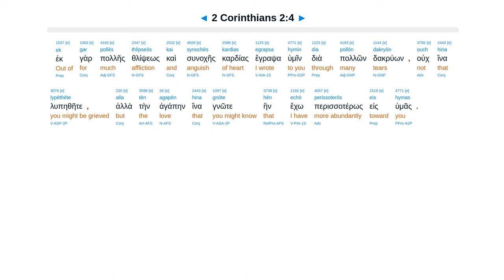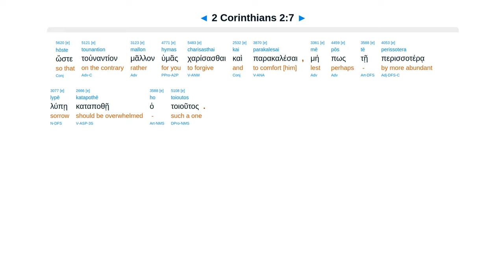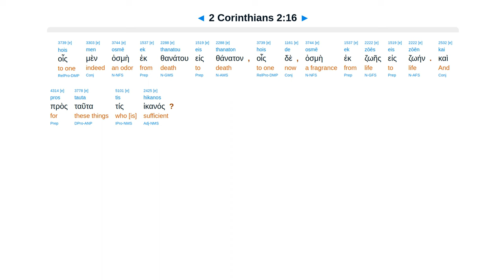2 Corinthians 2 - Interlinear Greek New Testament Bible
2 Corinthians 2 - Interlinear Greek New Testament Bible - Erasmian Pronunciation

Wrote in tears not to pain, but show love. Forgive him who pained you. Aroma of Christ. Not peddlers.